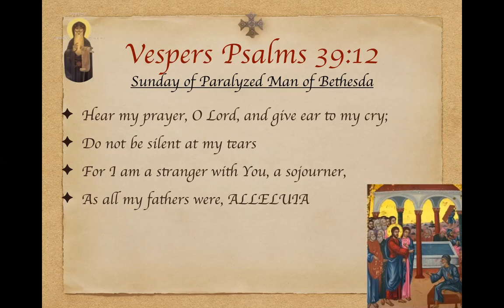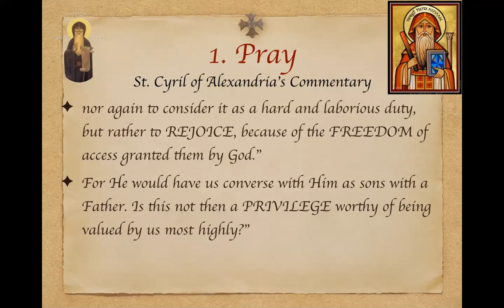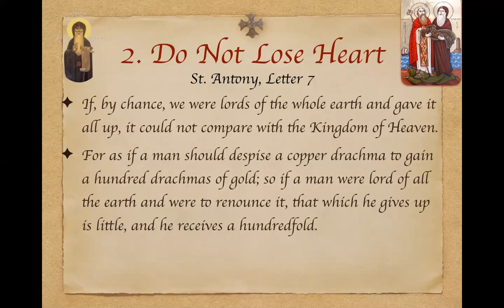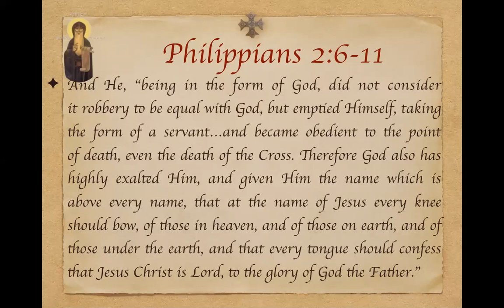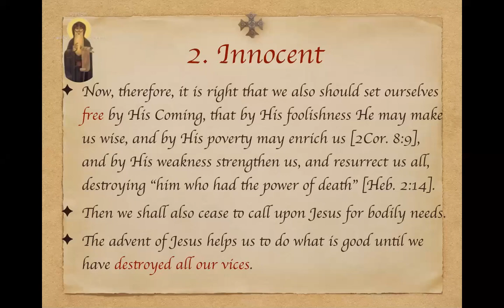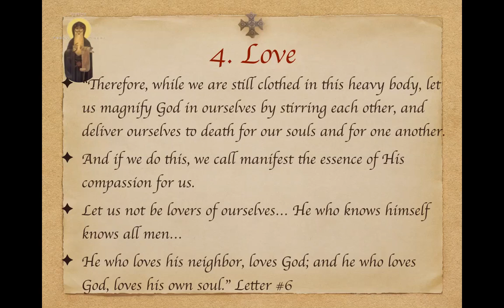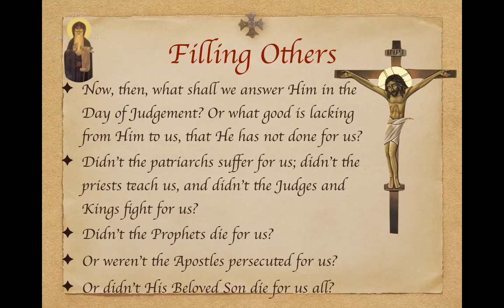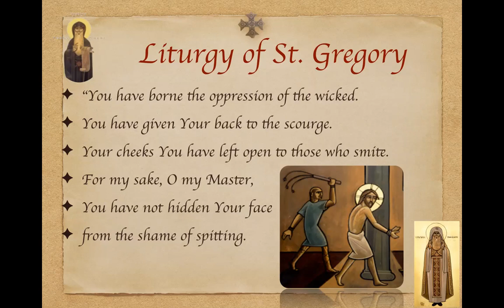God fills our Emptiness through His Emptying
St. Antoni describes the "Kenosis" of our Lord Jesus Christ and how that applies to His disciples.
Online meeting given on 3-28-20.
Part 4 on series of Life & Writings of St. Antoni, the Lamp of Monasticism.